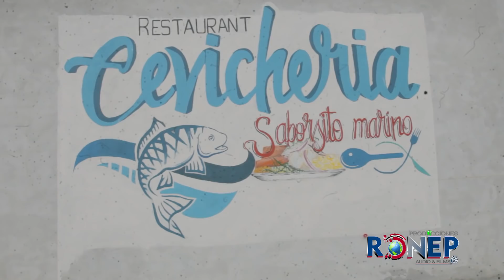BESITOS DE AMOR - OJITOS LINDOS - VIDEO CLIP OFICIAL 2021